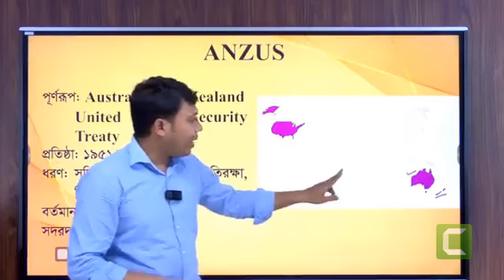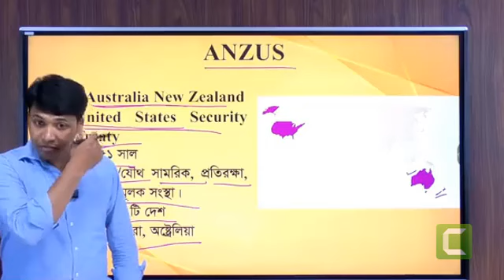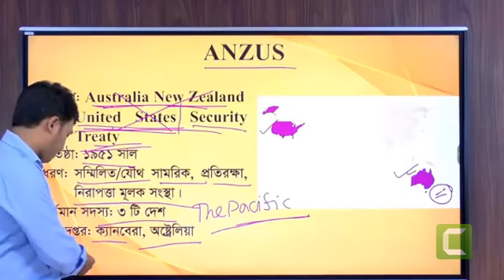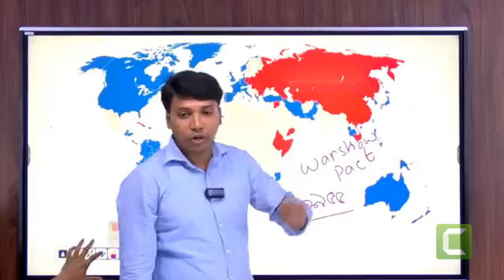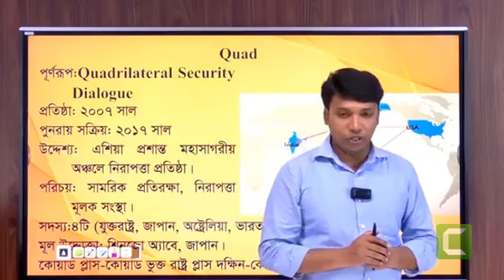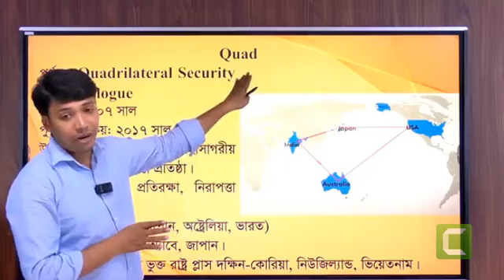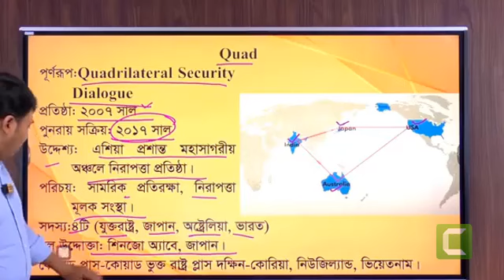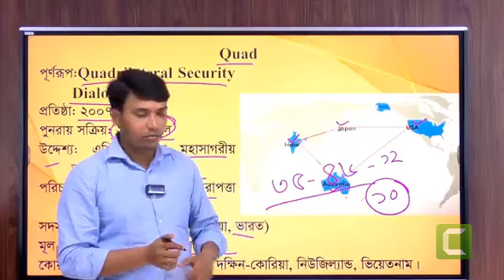Important Class On NATO by Sharif Sir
NATO is a political and military alliance of countries from Europe and North America. Its members are committed to protecting each other from any threat.